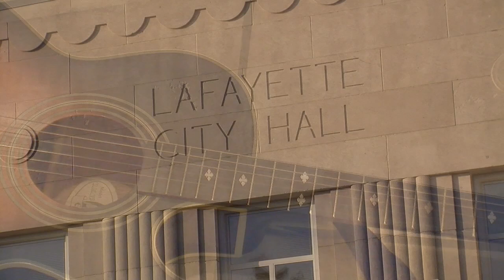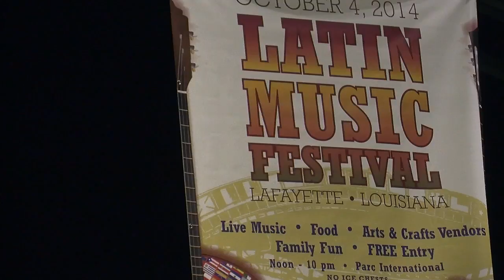Scott Lee Tully Show Preview!!!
Scott Tully Show